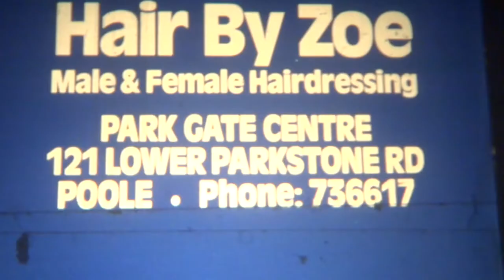Hair By Zoe (1980s) 35MM Cinema Commercial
35MM local cinema advert screened and filmed on a Steenbeck desk. Local cinema advert for Hair By Zoe hairdressers, located at 121 Lower Parkstone Road, Poole.